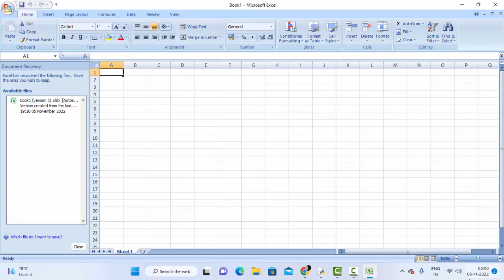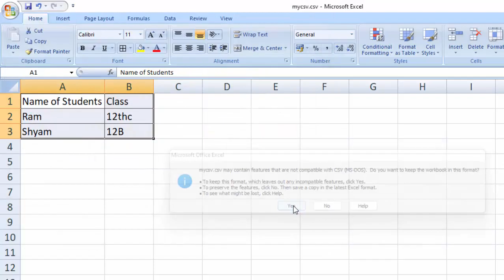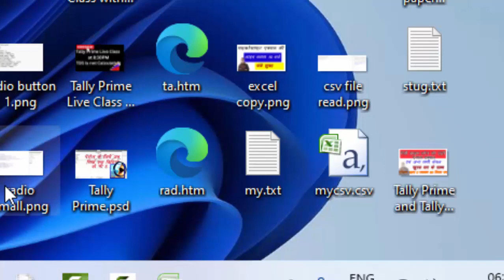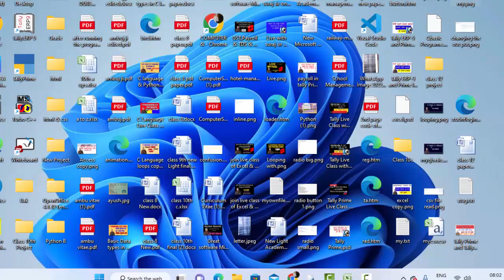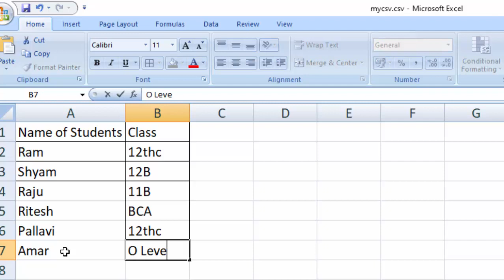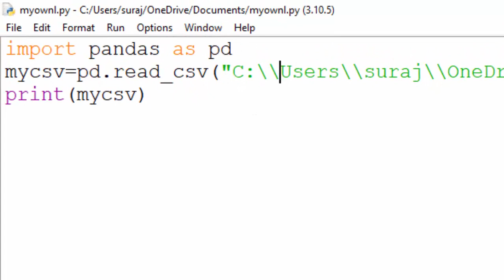CSV file in Python for class 12@COMPUTEREXCELSOLUTION